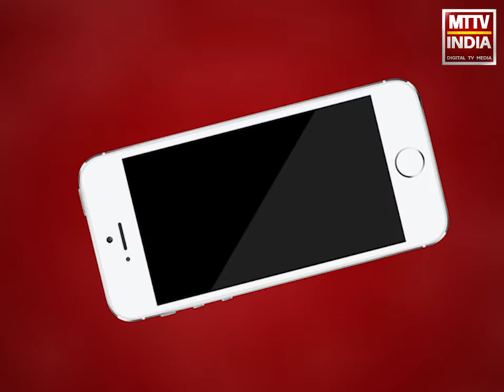AJMER NEWS | टिड्डी दल पर रोकथाम के लिए कृषि विभाग तैयार | MTTV INDIA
टिड्डी दल पर रोकथाम के लिए कृषि विभाग तैयार ,कृषि विभाग फायर ब्रिगेड की मदद से पेड़ों पर कर रहा है कीटनाशक का छिड़काव ,पचास फीट लंबे पेड़ों पर हो रहा है छिड़काव